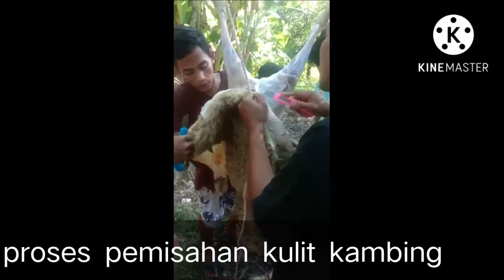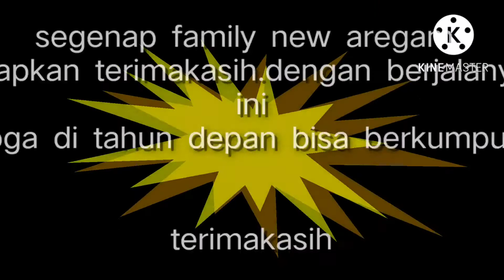full album aniversary new AREGAM 9 jully 2022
acara dalam rangka aniversary anak aregam pada tanggal 9 jully 2022 .
berjalan dengan lancar dan semoga dengan acara selanjutnya bisa lebih baik dari sekarang

vidio short pulau kalimantan,vidio shorts virall,vidio short tutorial cara aplod vidio short, vidio shorts cara monetisasi vidio short